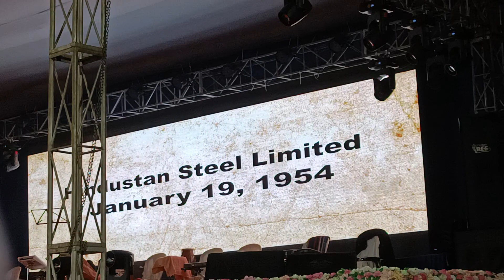Sail ki phali AI 2024 ||Sail foundation day celebrate 2024